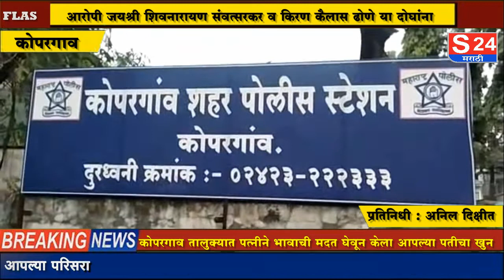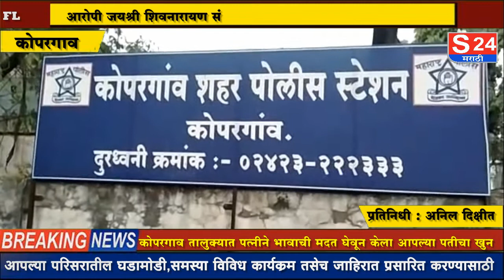कोपरगाव तालुक्यातील संवत्सर येथे पत्नीने भावाची मदत घेवून आपल्या पतीचा केला खून..